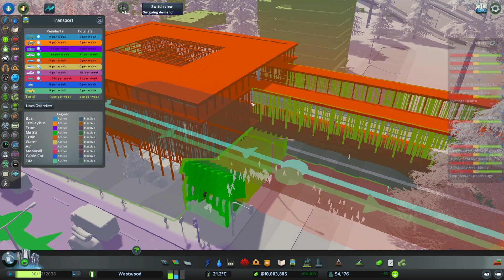12/10/22 - [Cities Skylines]